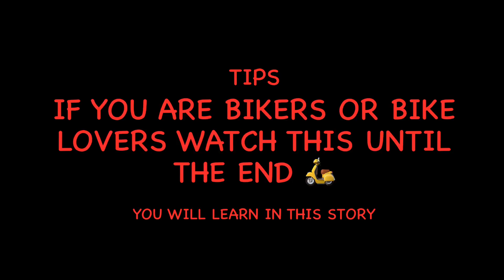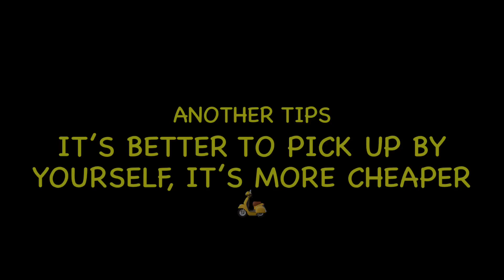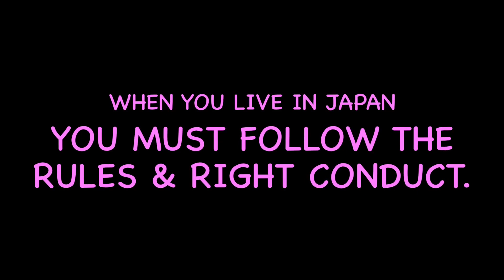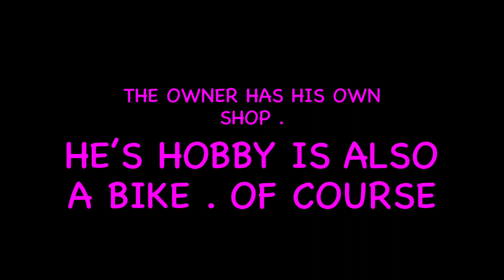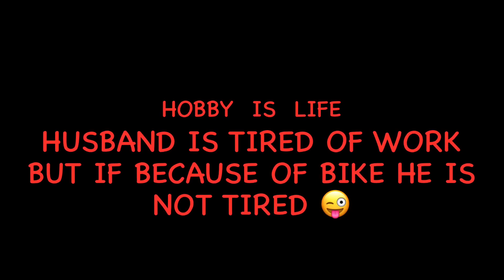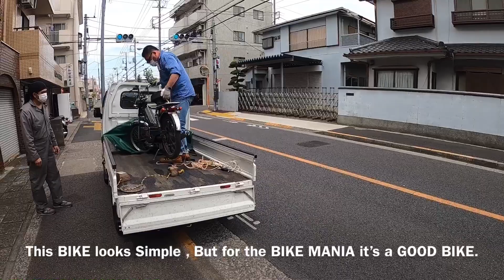🛵Advice Tips On How To Save Money for BIKE RESTORATION # LIFE IN JAPAN Vlog 78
Welcome to BEBEKO CHANNEL Life In Japan. My purpose Of My video is to share to everyone what is the life In Japan. How to live Simple Life In Japan. In this video, I want to share how Our Life goes. If you want to have a Happy Marriage, You have to support your husband in every aspect of life. Like in This video episode, My husband Hobby is BIKE RESTORATION In Japan. Since this hobby is expensive because Parts of Bikes are expensive if you buy it only by pieces. So We will show you How to Spend Money wisely. Tips on How to Spend Money wisely. Specially when it comes for HOBBY. Like Amy husband. And being a Wife like me, You must support your husband also in his Hobby. Because Hobby is also important in our Life. Not only We are happy, But It adds Life because It’s controlling our stress. Meaning Hobby is Releasing Our Stress. And If you released Your Stress , You will live a Happy Longer Life. And Your Marriage will make it more Strong. You must support each other Hobbies, So that Every body are Happy.